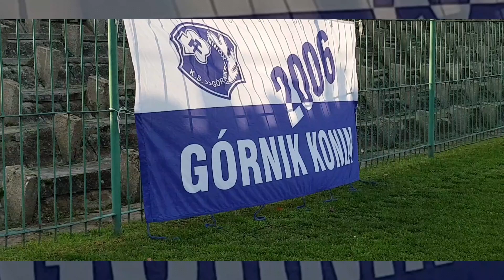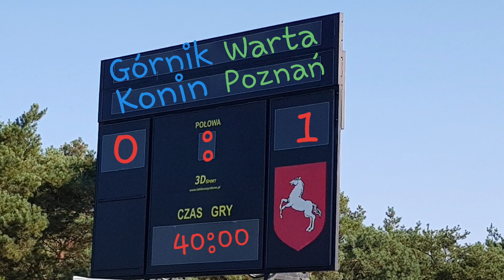BARAŻ O CLJ U-15 - REWANŻ 💪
Górnik Konin 2006 - Warta Poznań 2006 💪